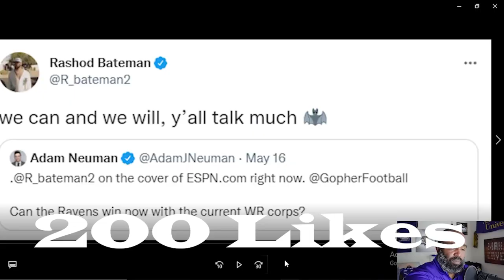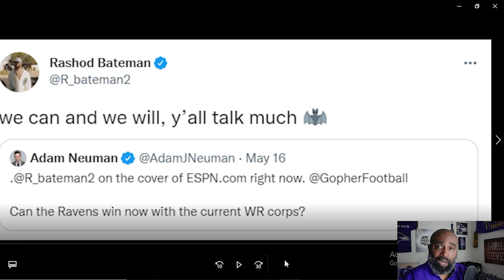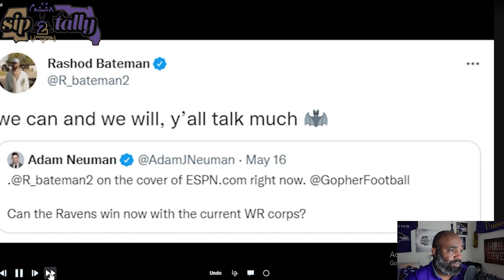Rashod Bateman || Next Man Up